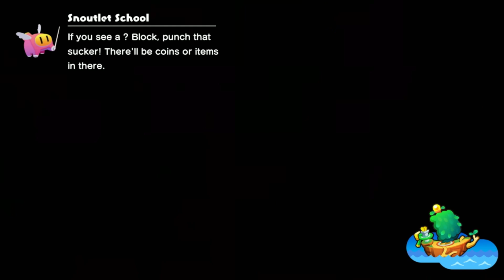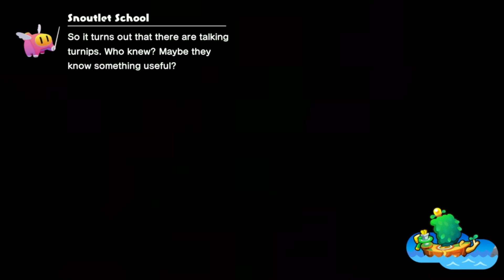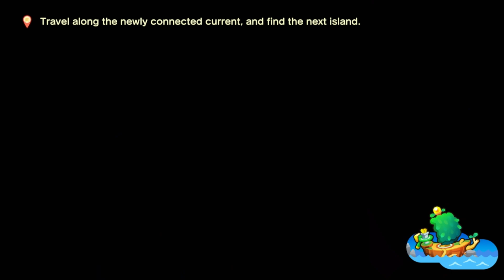Dubba Plays Mario & Luigi Brothership | Side Quests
In this episode of Mario & Luigi Brothership, Mario & Luigi complete some side quests in Concordia...